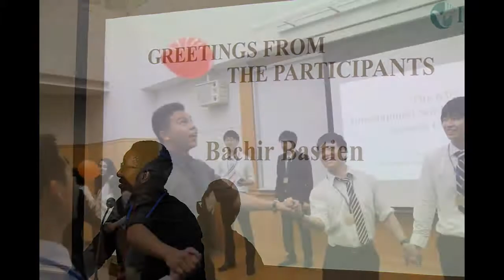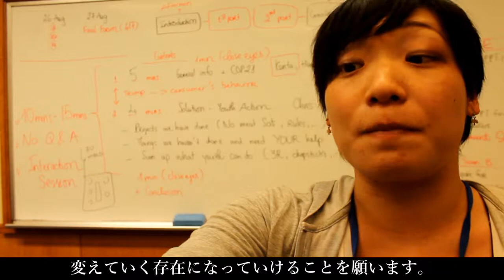ISC63（第63回国際学生会議） International Student Conference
ISC63（第63回国際学生会議）の様子を撮影したもの編集したものです。
この動画はファイナルフォーラムとI.S.A（日本国際学生協会）でも使用させていただいたきました。